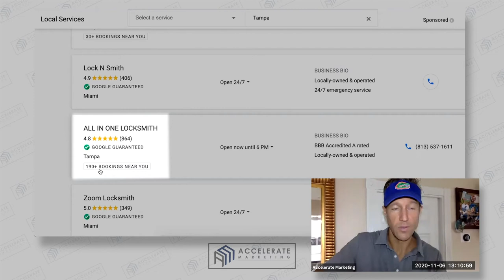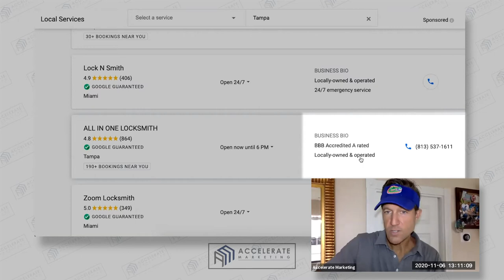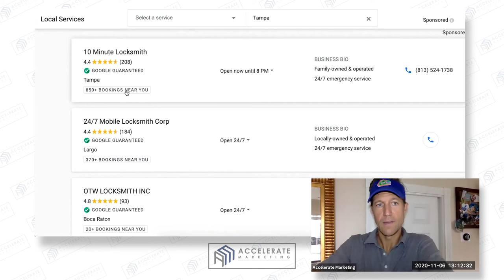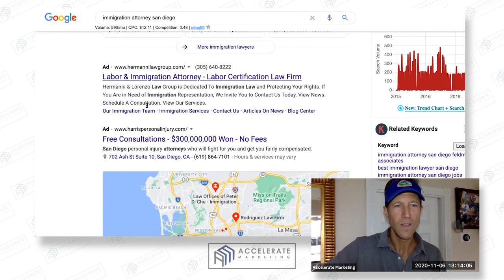Advantages of Getting Google Screened (Local Service Ads)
In this video, Ryan Steinolfson from Accelerate Marketing shows Immigration Attorney Jacob Sapochnick the advantages of getting Google Screened.

Are you an attorney, realtor, property manager, or service-area business? Local Service Ads are designed for you! Pay only for the qualified customer calls you receive and NOT for clicks on your ad!

Chapters:

0:00 Reviews and bookings near you
0:58 BBB accredited
1:12 Importance of bookings near you, reviews, and opening hours